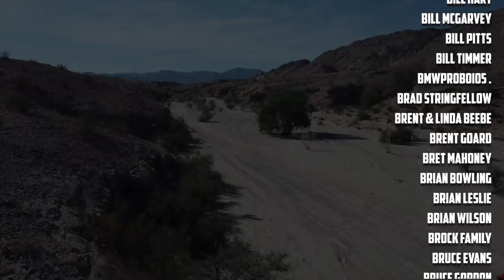EPIC ADVENTURE IN THE ANZA BORREGO - With TRAILRECON, OVRLNDX & Friends // EFRT S7 EP15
GEAR LINKS

Camp life

Long Range America (Auxiliary Fuel tanks)